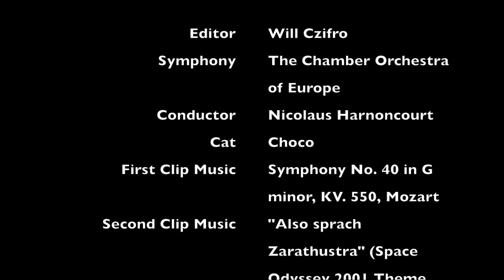Will Czifro - Final Draft